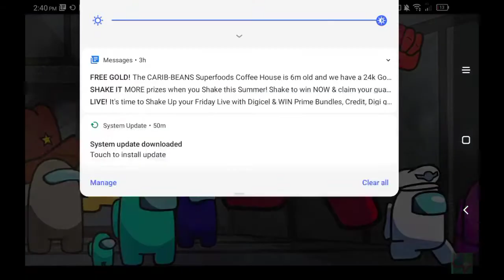player won he's first game yay